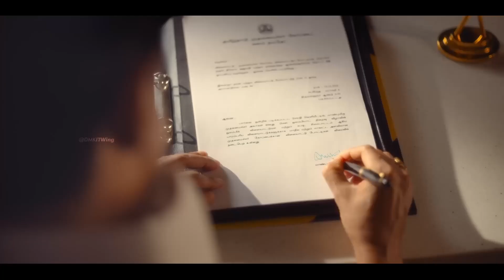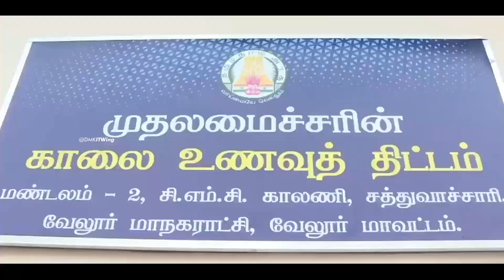HBD Mk Stalin | Mass WhatsApp Status 😎 DMK MASS WHATSAPP STATUS 😎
Mk Stalin Mass WhatsApp Status 😎 DMK MASS WHATSAPP STATUS 😎